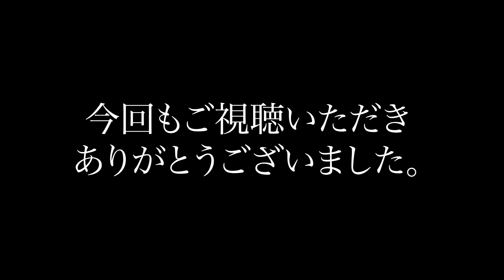「グリーンの“顎”財布が欲しい」など【Q&Aその３】クロコダイル専門店３代目当主が“徹底的”に答えます。いつもコメントありがとうございます。【池田工芸】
▼カスタムオーダーご希望の方は、こちらから

視聴者の皆さま、いつもコメントありがとうございます。

今までにいただいた、たくさんのコメントの中から
いくつかピックアップして、徹底的にお答えしていく回その３です！

「革のメンテナンス動画を作って欲しい」
「デッドストックの革は、他とどう違う？」
「グリーンの顎財布が欲しい」
「会社を訪ねて、発注できますか？」

などのご質問に、お答えしていきます。

職人の励みとなる嬉しいお声や、創作意欲をかき立てるユニークなご意見など、いつも頂き感謝でいっぱいです。

長年、池田工芸をご存知の方も、最近新たに知ってくださった方も、ぜひお楽しみくださいませ。